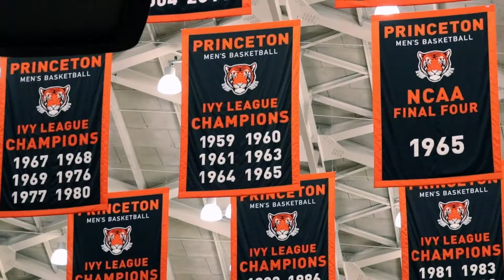Hard Cuts | Season 4 - Episode 10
The Tigers defeat Dartmouth in their first road Ivy contest of the season. Franklin C. Cappon-Edward C. Green '40 Head Coach Mitch Henderson & Ryan Langborg discuss the win and the season so far on the Make Shots Podcast